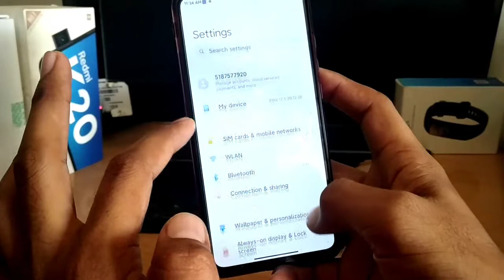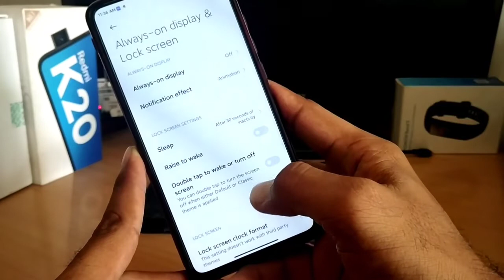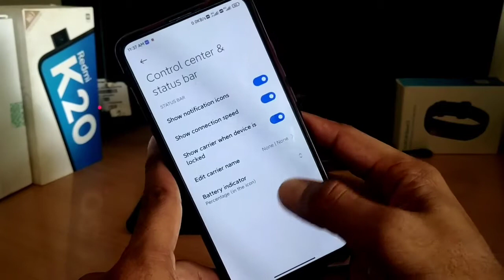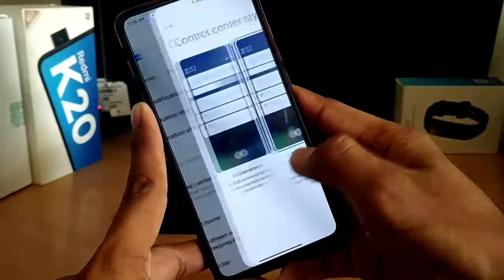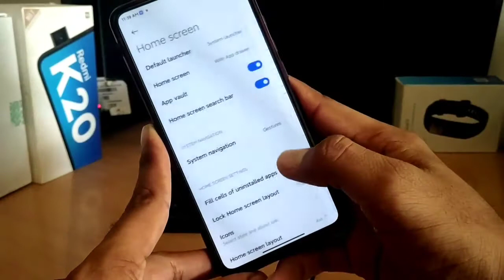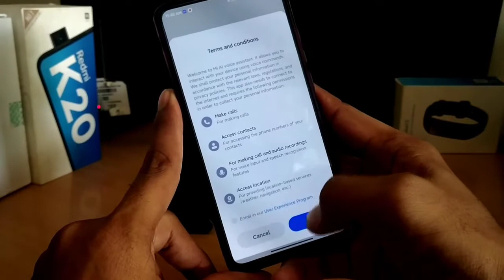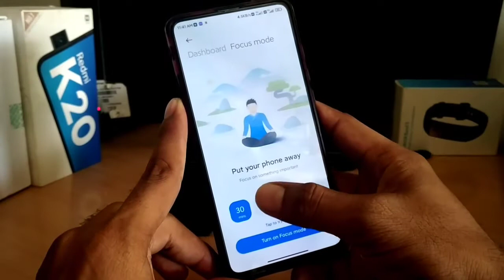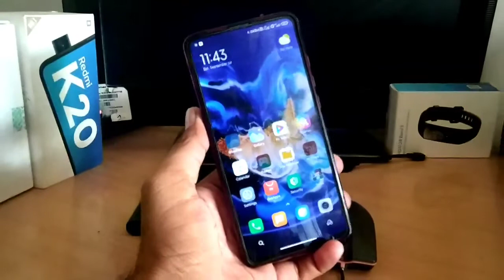MIUI 12.5 Redmi k20 nightly beta rom: full features review more .....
MIUI 12.5 update Android 11 Redmi k20 2021
full features review 12.5 update redmi ke 20
Android 11 update redmi k20 beta ROM nightly update features battery pubg ful test
12.5 update redmi k20 beta ROM nightly beta

Demo Tech  official channel update👇👇
Demo Tech
Demo Tech Custom rom Channel